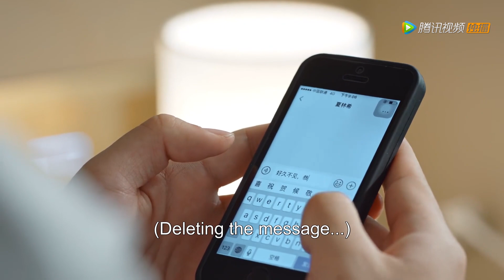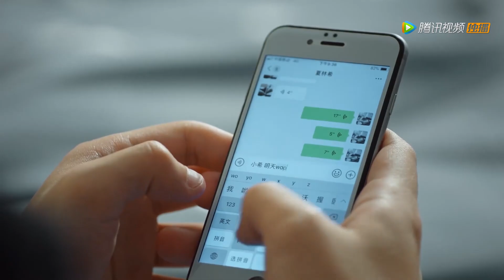Roommate is the love rival! They don't know that they love the same girl! | Forever Love 百岁之好，一言为定